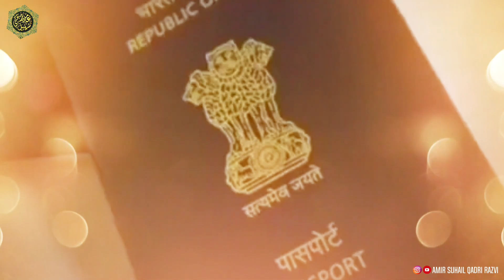104 Urse Razvi Status | Urse Ala Hazrat What'sapp Status 2022 | Urse Razvi Coming Soon Status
104 Urse Razvi Status | Urse Ala Hazrat What'sapp Status 2022 | Urse Razvi Coming Soon Status |